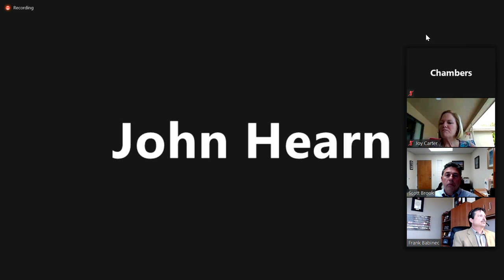Match 24, 2020